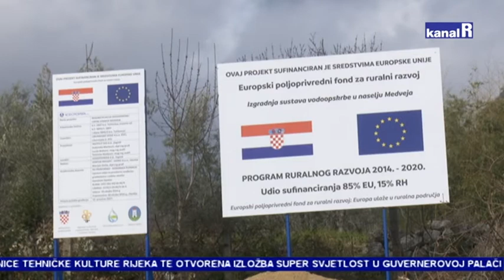VODOSPREMA MEDVEJA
Projekt izgradnje vodoopskrbnog sustava sastoji se od vodospreme Kali i dogradnje crpne stanice Medveja na kojoj su radovi započeli. Time će se riješiti problem vodoopskrbe domaćinstvima koja još nisu spojena na vodovod zbog nemogućnosti dobivanja vode gravitacijom.